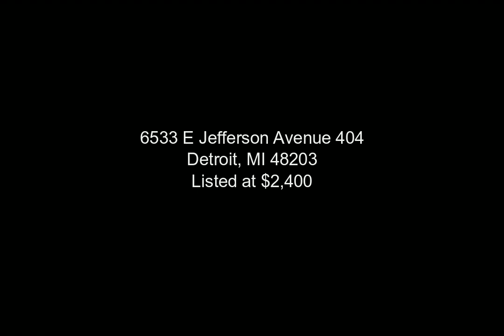6533 E Jefferson Avenue 404, Detroit, MI - 20240080918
6533 E Jefferson Avenue 404

2 Bedrooms, 2.0  Bathrooms, $2,400, MLS# 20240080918

The best of urban loft living. This spacious 1450 SF, 2 bed, 2 bath unit located in Lofts of Rivertown is a MUST SEE. Step into the open and airy feel of this loft. From the moment you walk in you'll notice the great natural light. Open kitchen with sit-up island. Large main floor bedroom and bath with plenty of closest space. First floor laundry and small patio balcony off the kitchen. Take the spiral staircase up to the second floor. With large living space upstairs perfect for office or den. Connected Bedroom with walk in closet and en-suite bath, both go out to your private rooftop terrace with Belle Isle & Detroit River views for days!  Building features in-ground pool and jacuzzi, 24 hour fitness center. Walkable to Belle Isle and Dequindre Cut. 1 parking spot in gated lot. Don't Miss it!